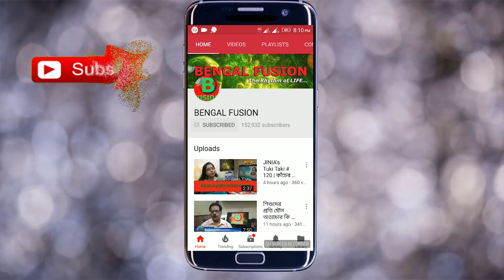এই জিনিসটা চেনা লাগছে কি? এটা ফেলে না দিয়ে জেনে নিন কি কি কাজে লাগতে পারে! | EP 448